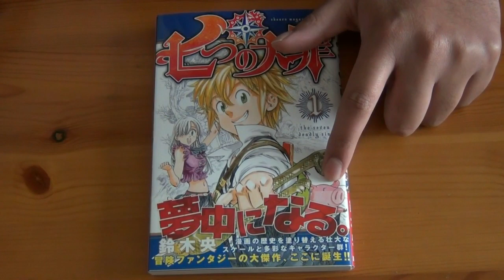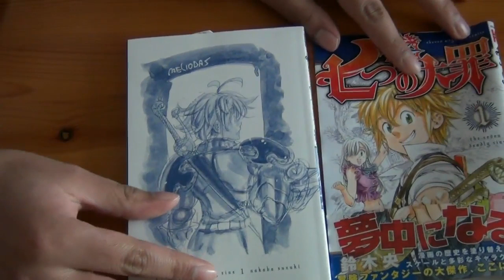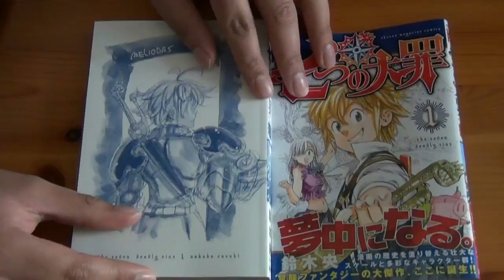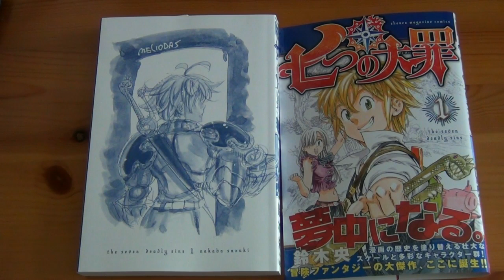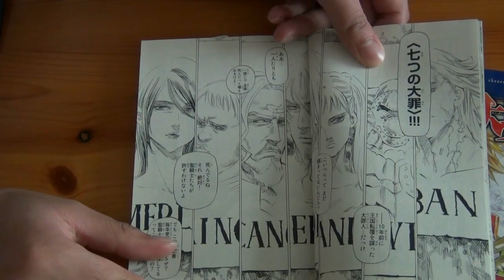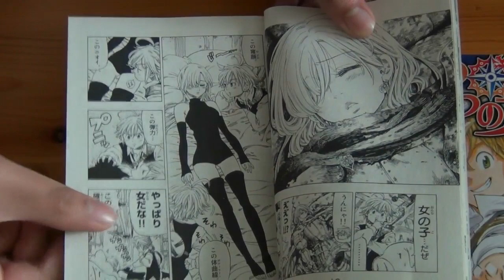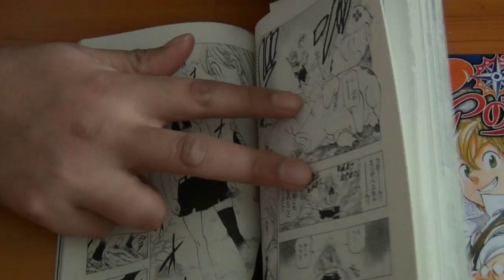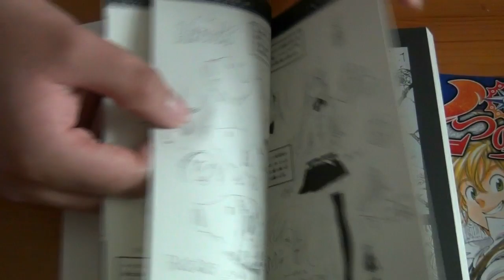Nanatsu no Taizai Volume 1 Review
Volume 1 of Nanatsu no Taizai by Nakaba Suzuki
THIS VIDEO CONTAIN SOME SPOILERS